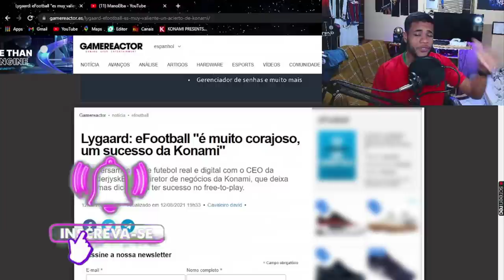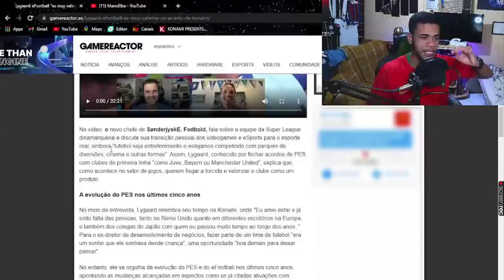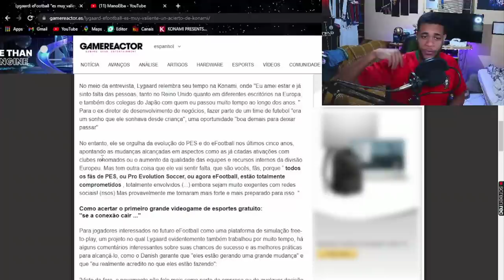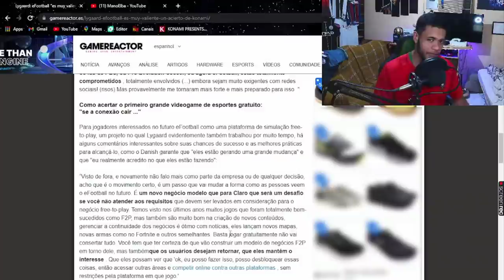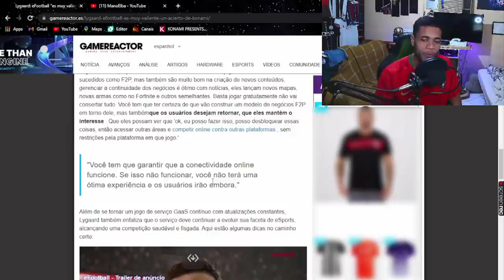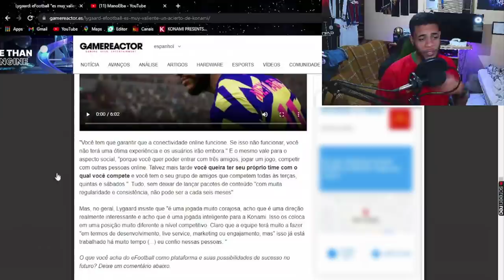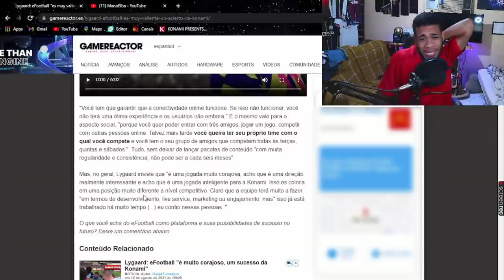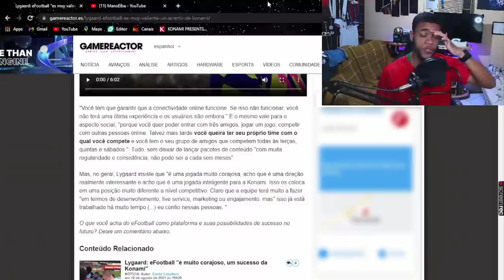EFOOTBALL SERÁ O MELHOR PES DE TODOS? FUNCIONÁRIO REVELA INFORMAÇÕES